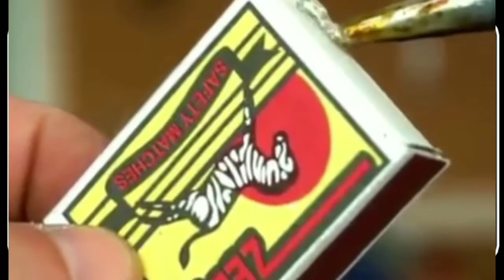Home made gun ...... don't try at home